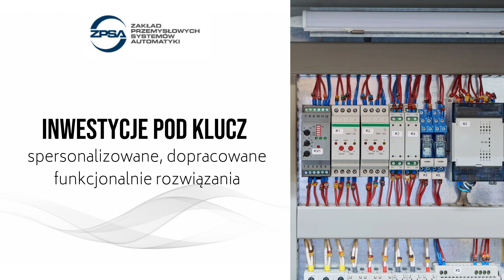Projekty szaf sterowniczych Ostrów Wielkopolski Zakład Przemysłowych Systemów Automatyki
Nasz Zakład Przemysłowych Systemów Automatyki znajduje się w Ostrowie Wielkopolskim, w województwie wielkopolskim.

Oferujemy Państwu systemy sterowania i informatyczne, przeprowadzamy modernizacje istniejących obiektów. Zapewniamy rozwiązania z zakresu gazownictwa, ciepłownictwa, energetyki i innych.

Sporządzamy projekty zabezpieczeń elektrycznych, systemów zasilania, systemów wizualizacji i nadzoru, algorytmów sterowania i układów regulacji. Przygotowujemy projekty systemów rozdzielnic oraz szaf sterowniczych.

Nasze usługi obejmują montaż obiektowy i montaż oczyszczalni ścieków, automatyzację obiektów ochrony środowiska, sporządzamy dokumentację elektryczną, konstrukcyjną i systemową.